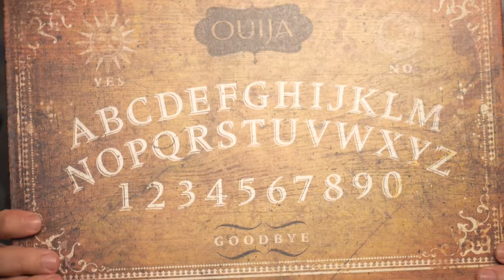Testing The Facekini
Today we try on bikini's... for our faces. GMM #825!

CREDITS:
Writer/Producer: Edward Coleman
Writer/Producer: Lizzie Bassett
Writer/Producer: Kevin Kostelnik
Associate Producer: Chase Hilt
Editor: Casey Nimmer
Production Coordinator: Alexander Punch
Show Graphics Package/Lighting: Ben Eck
Content Manager: Becca Canote
Set Construction/Dresser: Cassie Cobb
Intro Motion Graphics: Digital Twigs